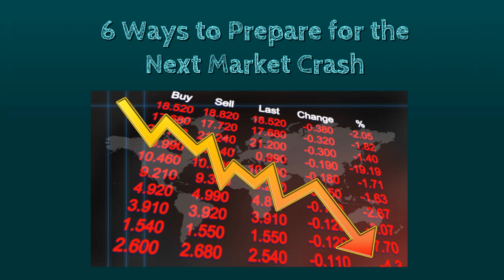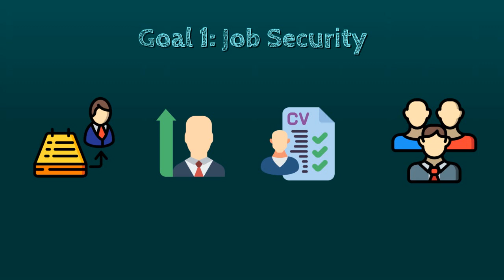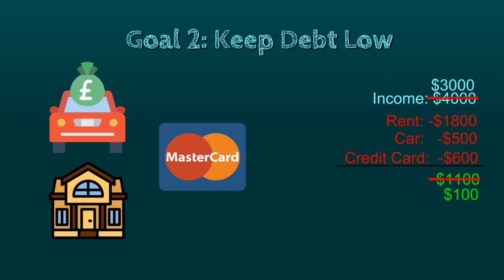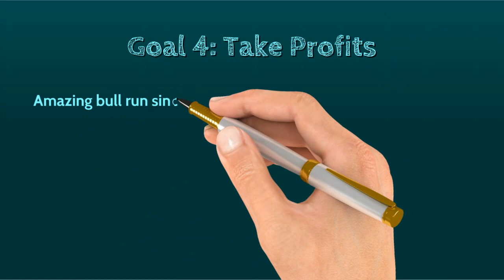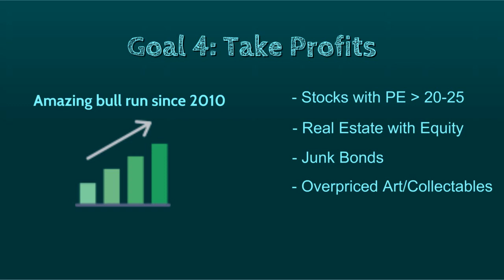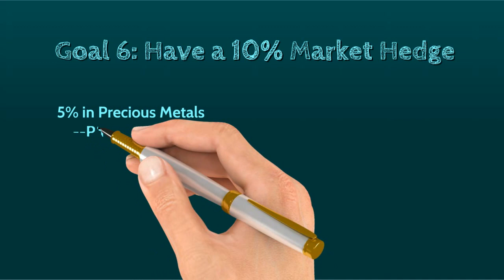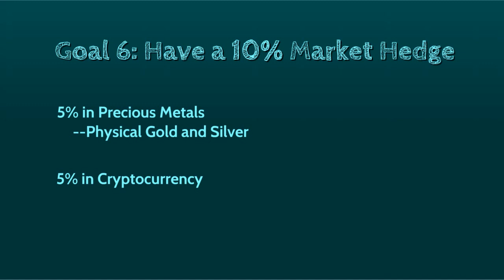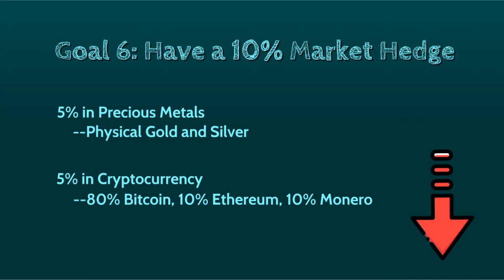🔴 Prepare for the Next Market Crash - 6 Steps to Take to Protect Yourself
Both Provident Metals and JM Bullion give discounts when buying with Bitcoin.

This week's episode of Sovereign Financials goes over 6 steps to take to prepare for the next market crash whether it be a crash in the housing market, stock market crash, bond market crash or overall economic collapse.

Step 1: Job Security
It will be important to renew your contracts with your employer if you have a contract prior to any economic downturn. It's also very important to keep your productivity high and be a real asset to your employer as this  may help prevent yourself from being laid off if your employer needs to cut hours down.

Step 2: Keep your Debt Low
Debt becomes very burdensom during a market crash as there is less credit and less money flowing around. If you have high amounts of debt these can cause you to become bankrupt or at least put yourself under a lot of financial strain. Try to pay debts off and don't obtain new debt at this time.

Step 3: Keep Cash on Hand
This will allow you to keep making debt payments if your pay gets cut. It will also allow you to take advantage of a depressed economy and buy up all assets including housing, stocks, bonds and other assets pretty cheap.

Step 4: Take Profits
The 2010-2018 bull run has been amazing. There is usually an economic downturn every 7-9 years and we are due for one. Take profits on some of the investments that you have made. This will give you extra spending power when the next market crash happens.

Step 5: Don't make major real estate or other investments at this time. You could end up underwater on a mortgage like the 2008 housing bubble and in general you don't want to make large stock or bond investments at the top of an economic bubble

Step 6: Have a 10% Market Hedge
Keep 5% of your net worth in physical Gold and Silver

Keep 5% of your net worth in Bitcoin, Ethereum and maybe Monero. Cryptocurrencies are probably the way we will be paying for things and storing a part of our wealth within in the future.

Keep reading books on personal finance and economics. The more you know the better you can cope with any situation.

(You get $10 of free bitcoin upon buying $100 worth, we also get $10).

Recommended Books:
- Becoming an Millionaire
- Investing Intelligently
- Real Estate Investing (Rentals)